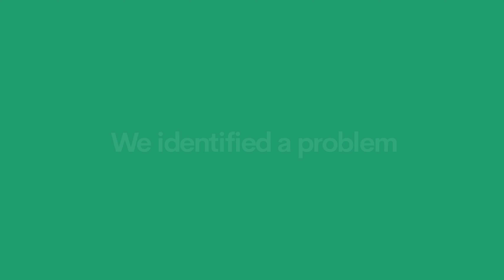We identified a problem and here´s the solution. ✔️🌏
As travelers we find ourselves planning trips with so many components. Organized dudes will create lists of things to check and we started seeing all over Twitter and Instagram, weird excel docs, lists on notes and the need of checking all the boxes for a trip to be ready to travel.

So we thought we could create a full on checklist of everything you need for your trip organized by priority and connected to a partner (if needed). That way every time you want to plan a trip you can just follow the guides and check the boxes by booking, uploading relevant info or doing the tasks.

The result? Everything happens in one tool and you are ready for your trip once the list is completed! Yeees! So satisfying!

The checklist includes:
Dates
Accomodation
Insurance
Flights
Friends you are traveling with
Experiences
How to make your luggage
and more

10 easy steps and you´re done.

Now available on our website and Android (soon to come for IOS)